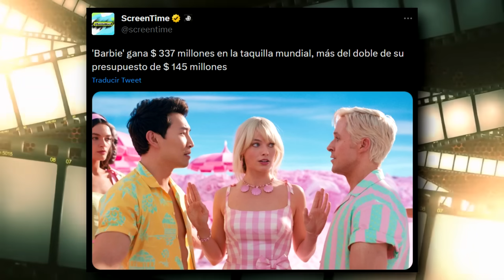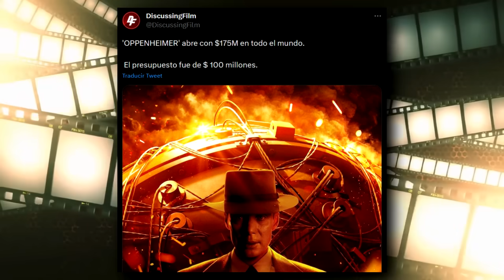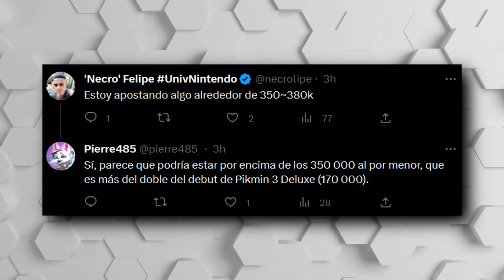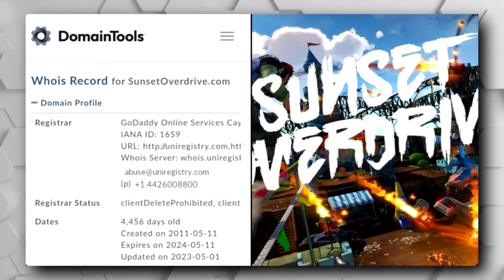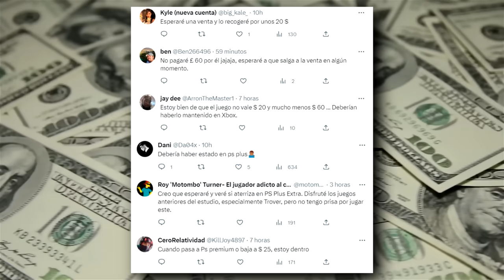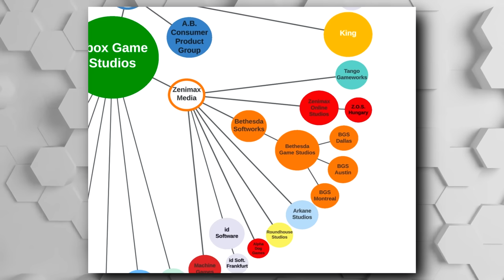EL CRECIMIENTO DE XBOX | POR QUÉ TAN RÁPIDO UNA PS5 PRO? | JIM RYAN: NADIE JUEGA JUEGOS VIEJOS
00:00 | Intro
00:19 | Barbieheimer
03:34 | SEGA Bass Fishing gratis
04:03 | Pikmin 4 sería el lanzamiento más grande de la saga en Japón
04:58 | Switch cerca de lograr un hito en Japón
06:05 | La flojera de los desarrolladores en PC
07:01 | Insomniac Games es el mejor Studio de SONY
08:47 | Sunset Overdrive 2 en camino?
09:23 | Sonyers se quejan del precio de High on Life
11:04 | Jim Ryan: Nadie compra una consola Next Gen para jugar juegos viejos
13:12 | Por qué una PS5 PRO tan pronto?
15:22 | Esto es Xbox después de cerrar el trato